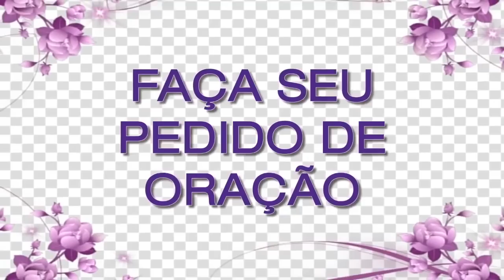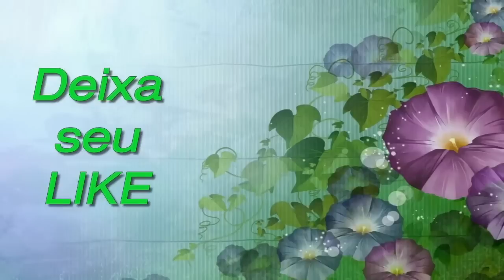ORAÇÃO DE HOJE 20 DE JULHO DE 2023 | Ney Santos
///Preço promocional///

A oração de hoje 20 de Julho de 2023 é para que seu dia seja mais abençoado, faça essa oração da manhã. Compartilha com todos seus contatos.

Agência: 0405
Operação: 1288
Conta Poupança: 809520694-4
TITULAR: VALDINEI APARECIDO ALVES

Agência: 3774
Conta Poupança: 24495-2/500

Agência: 1588
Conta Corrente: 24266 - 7